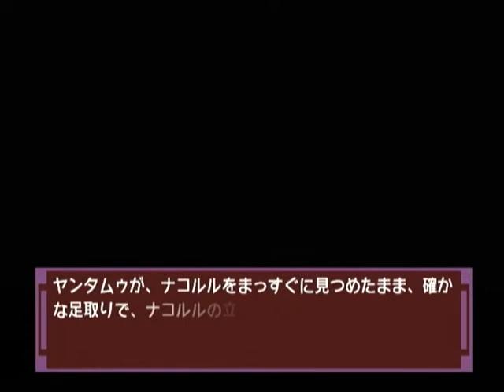【DC】ナコルル ～あのひとからのおくりもの～ ベストエンド Part２７ リムルル編 ～ナコルルはじっと目を閉じて、瞑想していた 【スタートオンゲームズ】【スタゲー】【JAPAGE】